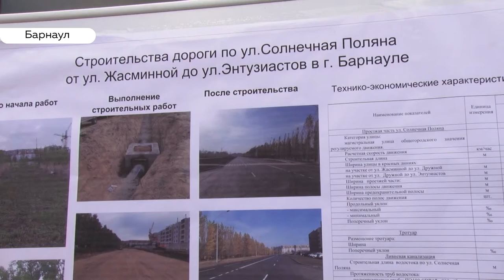«День с Толком». 29.10.2019. Выпуск 15:30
- Унесенные ветром. сколько будет еще бушевать ураган на Алтае?
- Пробок меньше. В Барнауле открыли еще один отремонтированный участок дороги.
- Не подделка. Как настоящий китаец кормит настоящей китайской едой барнаульцев?